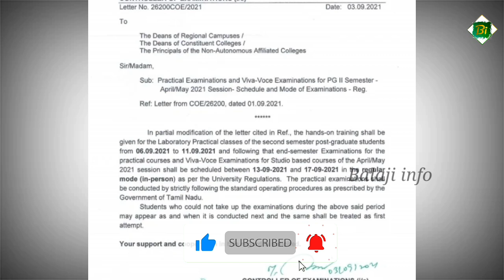Offline lab😥 | Anna university latest news today | Certificate when ? | Balaji info